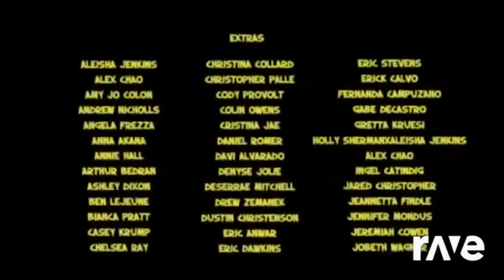Ravedj X Ravedj - Ravedj 15 Agos & The End Brothers Credits